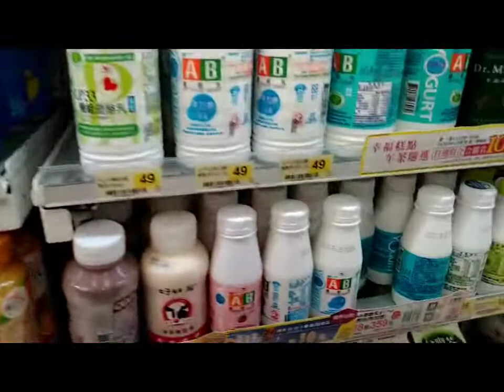a quick lunch at 711